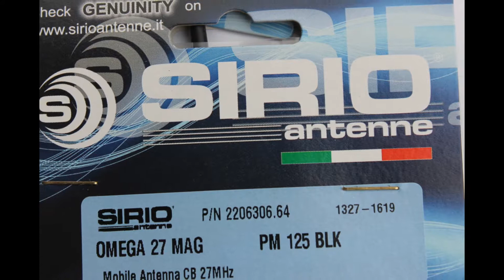ANTENA CB SIRIO OMEGA 27 MAG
Częstotliwość : 26 - 29 MHz
·  Moc : 150 W
·  Zysk : + 4,0 dB
·  Impedancja : 50 ohm
·  SWR : 1,1do 1,2
·  Długość anteny : 1 m.
·  Średnica podstawy magnetycznej: 12,5 cm.
·  Długość przewodu ok. 3,60 m.